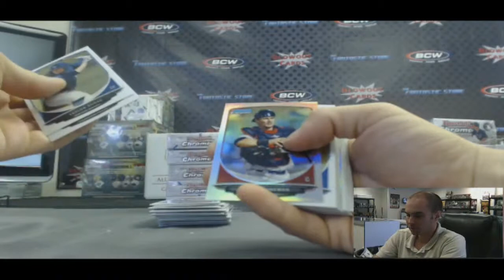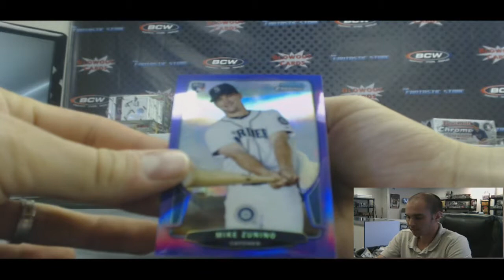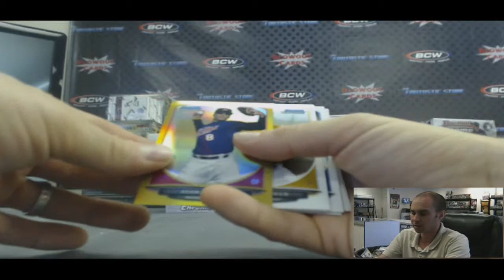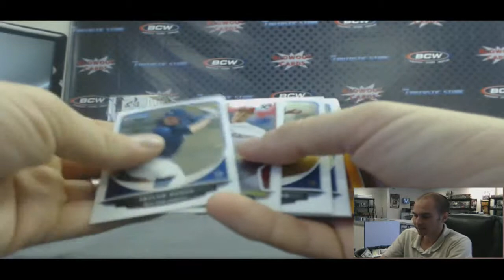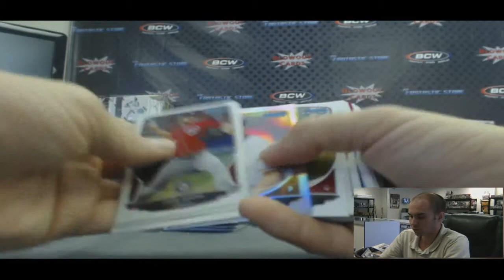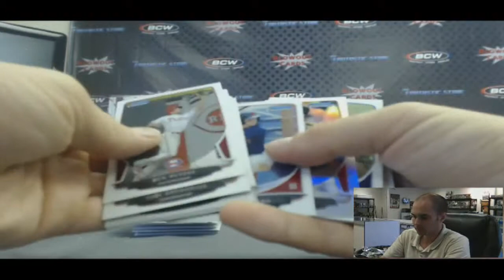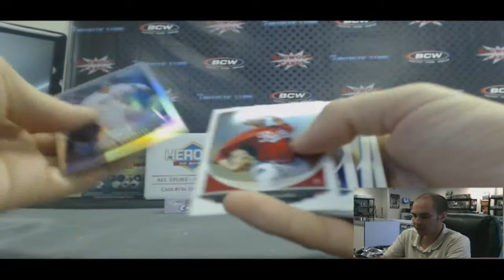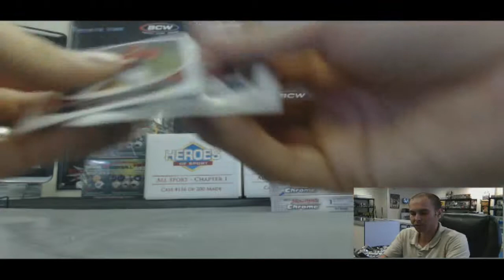2013 Bowman Chrome Baseball - Draft your Box Case break Part